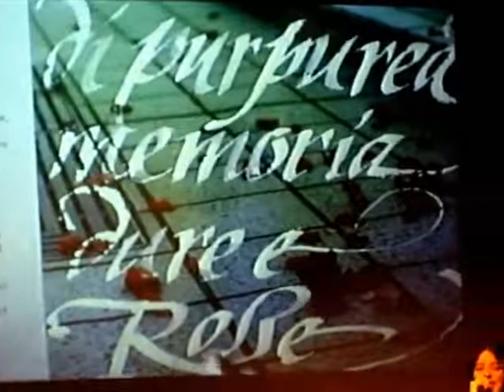Inedito per una passante + Ariel di Sylvia Plath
Le stelle, stasera Nina ci sono le vele e le stelle lirica da Inedito per una passante+ Ariel di Sylvia Plath con la Calligrafa Barbara Calzolari . performance/interpretazione di Dale Zaccaria PerformanceLive poesia - Festival Suoni Scritture Contemporanee - BOLOGNA